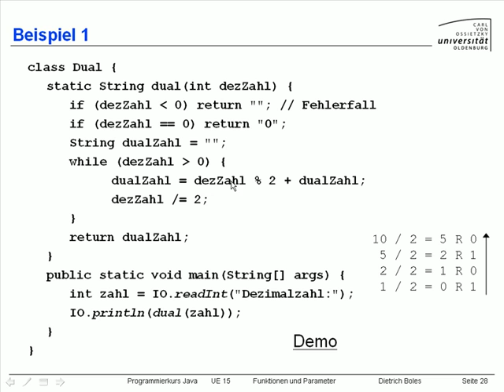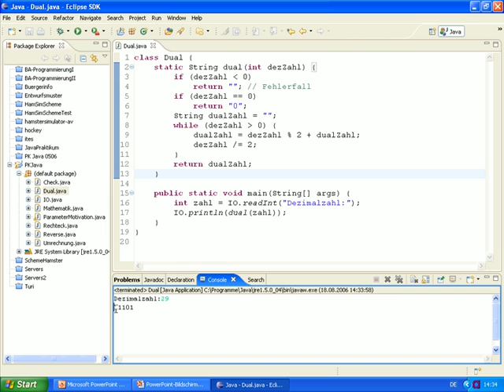UE15-Ueberladen von Funktionen [-30-Beispiel (1)]